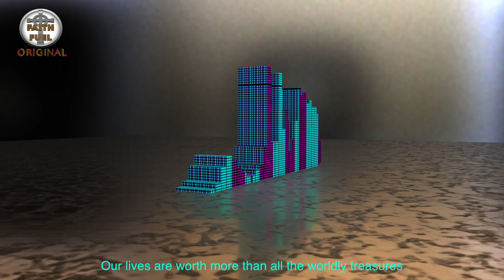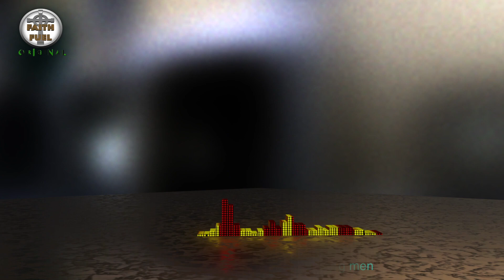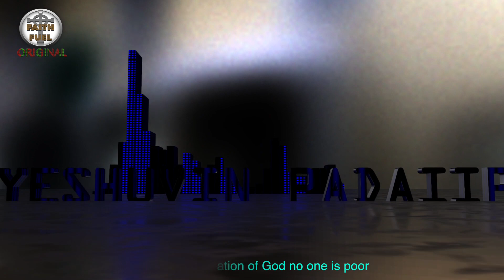Yeshuvin padaiipil (ஏஷுவின் படைப்பில் ) - Tamil Hip Hop Gospel Dance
If you want to purchase the song the links are at the bottom of the description ..

Tamil Gospel Song Composed and Written by Victoria Samuel and Sung by Vinothini P , Hope you have a blessed time listening and feeling the gratitude of God mercies for us .